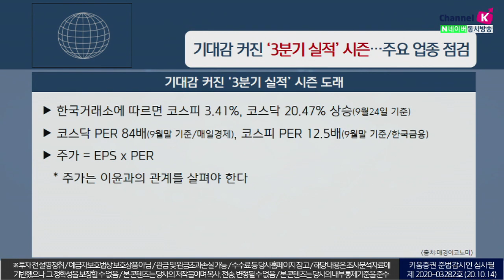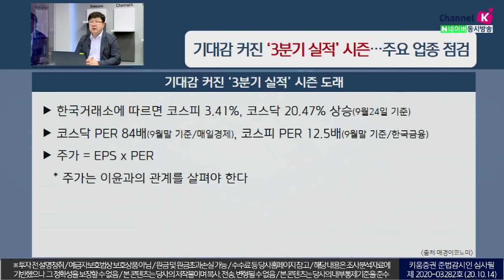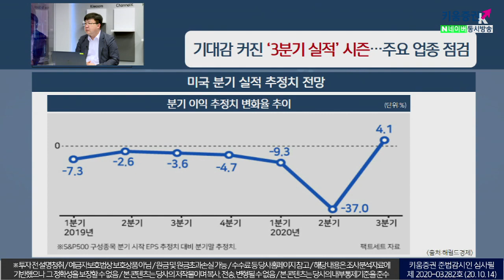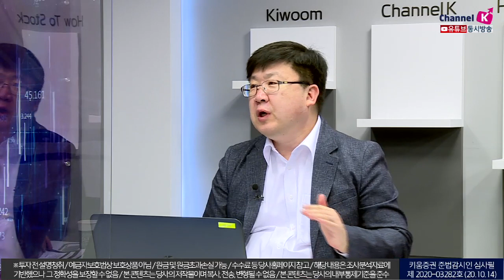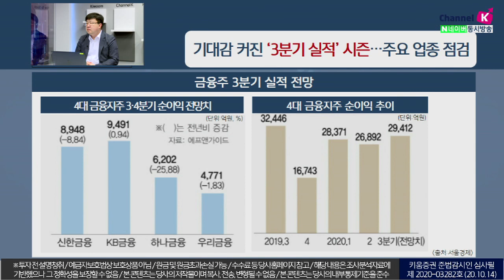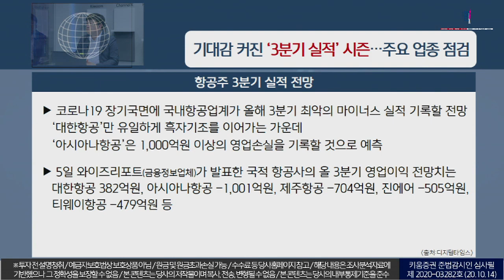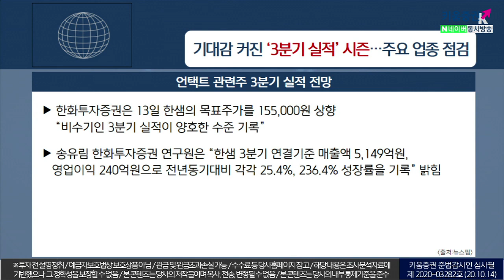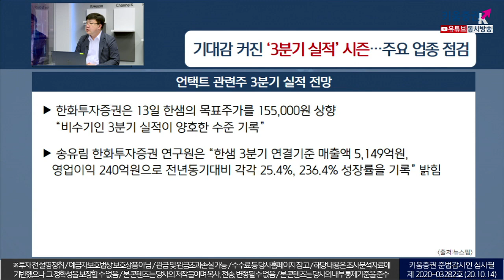기대감 커진 '3분기 실적'시즌…주요 업종 점검(이슈분석.시장분석/20.10.14)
한국거래소에 따르면 코스피 3.41%, 코스닥 20.47% 상승(9월24일 기준)
기대감 커진 ‘3분기 실적’ 시즌...주식시장 상승의 원동력이 될지 기로점
코스피의 3·4분기 영업익 컨센서스(전망치 평균)는
최근 2주간 0.7% 포인트 상향조정
코로나19가 지속되는 어려운 환경에서도 실적 개선을 위한
기업들의 노력이 반영되었다고 분석
한편 예대금, 신용대출 바탕으로 금융주는 3분기 실적을 기대하는
반면 항공업종은 올해 3분기 최악의 마이너스 실적 기록할 전망
하지만 언택트 관련업종의 실적은 주목해볼만 함​